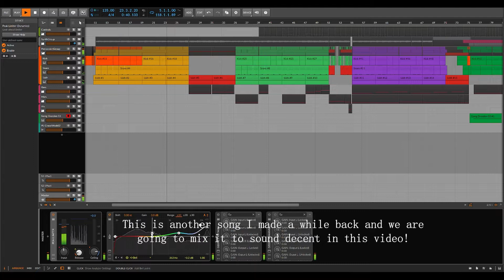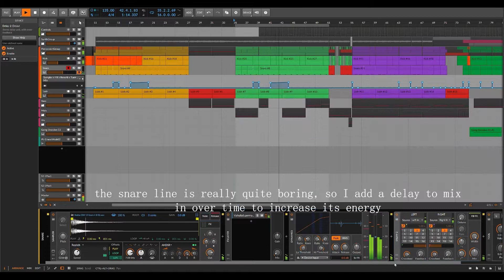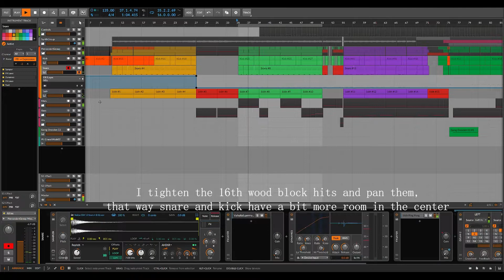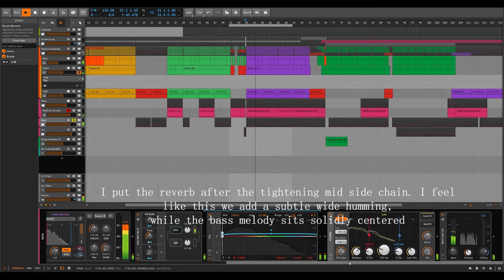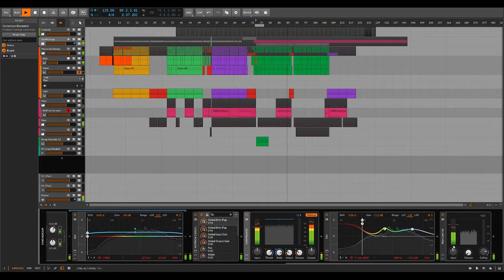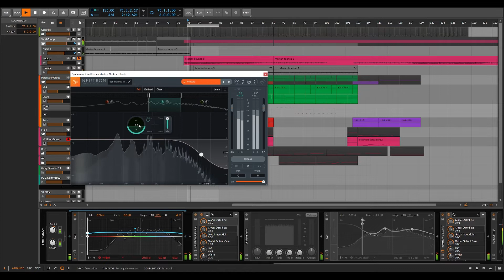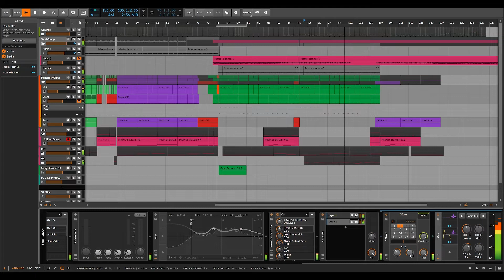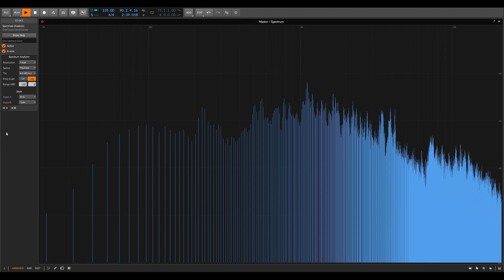Bitwig Up all Night - Mixing a song with noisy and complex prerecorded audio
In this episode I mix the song "Ideaspace Geometry". We make it overall punchier and more dynamic and make a very noisy recording of a feedback loop sound well!